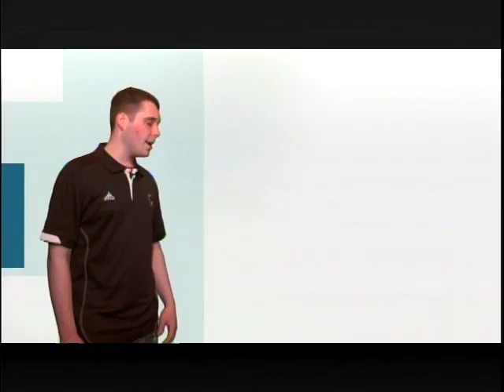ONW NOW 4-16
This video is about ONW NOW 4-16